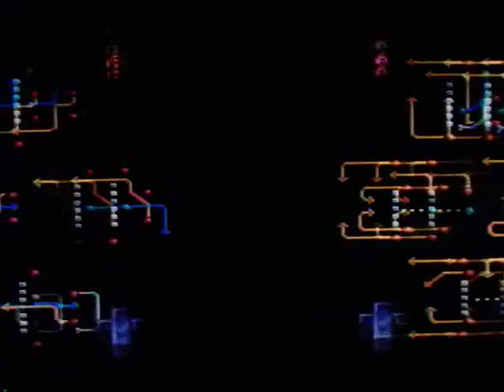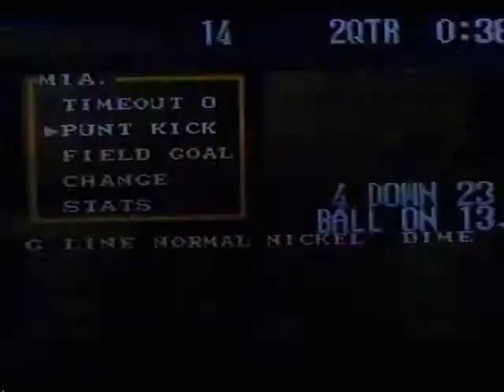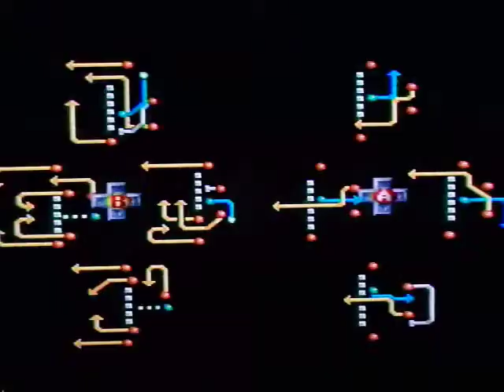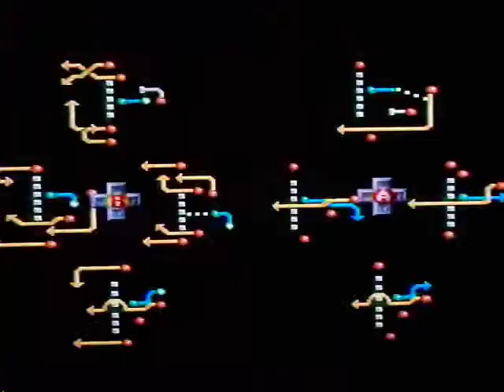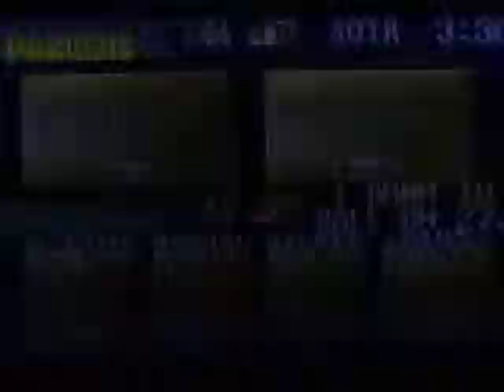TSB II [SNES]: Week 2-Mia at GB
Tecmo Super Bowl ll: Special Edition (Full Season with commentary). Week 2-Miami Dolphins (cpu) at Green Bay Packers (me).
Upload # 367